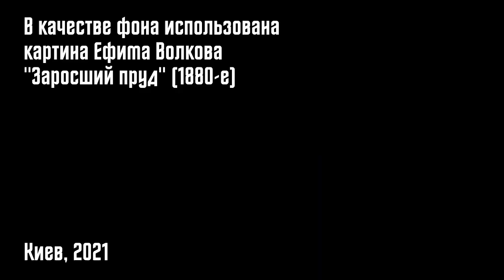СТОЯЩИЙ МЕРТВЕЦ (ЧУДЕСА 011)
Странные дела происходили в Китае.